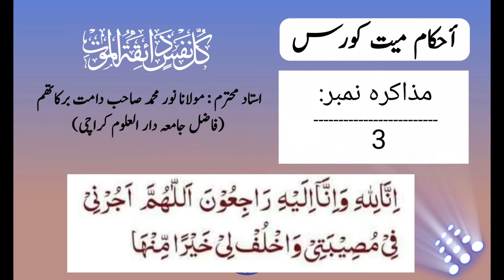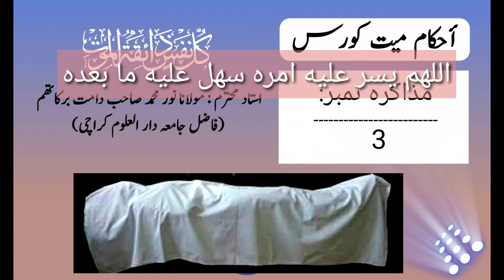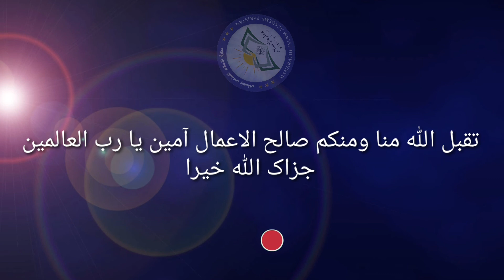احکام میت کورس | مذاکرہ نمبر 3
مذاکرہ نمبر 3 | قریب الموت کے احکام
Ahkam e Mayyat Course